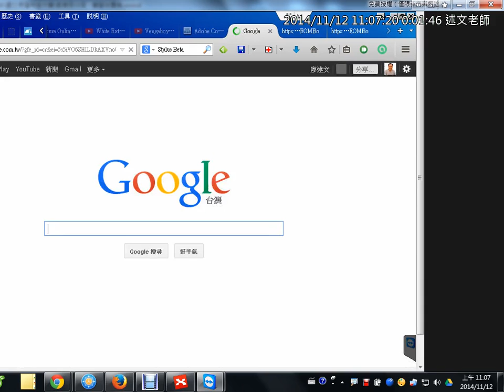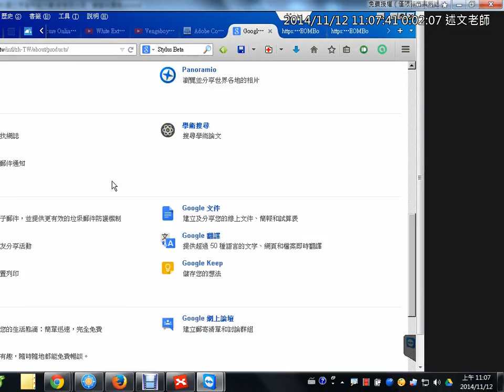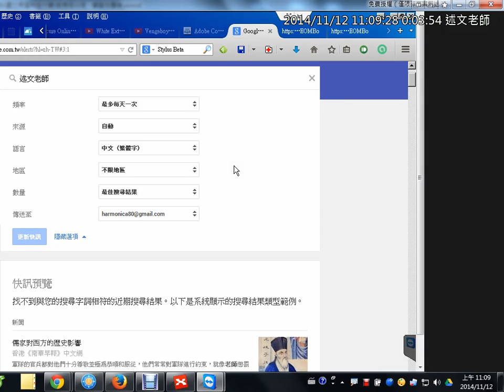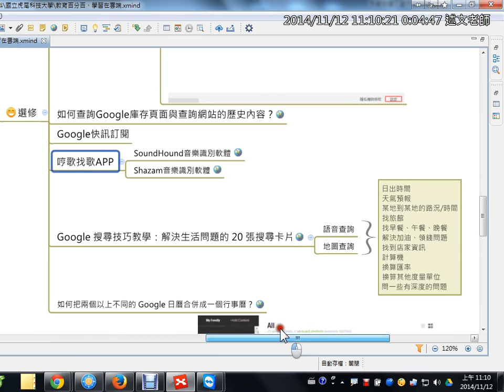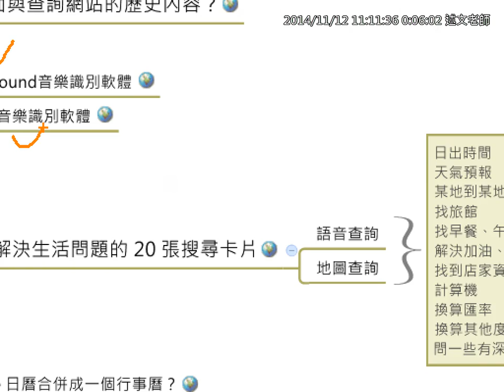05：搜出好創意：Google快訊訂閱、哼歌找歌APP